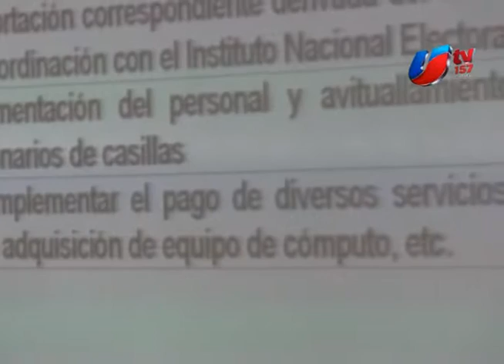IEE solicita 113 mdp de ampliación en presupuesto para elecciones